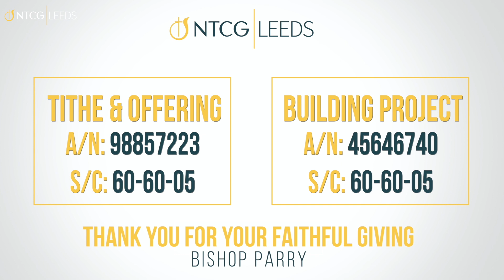Family Service | NTCG Leeds